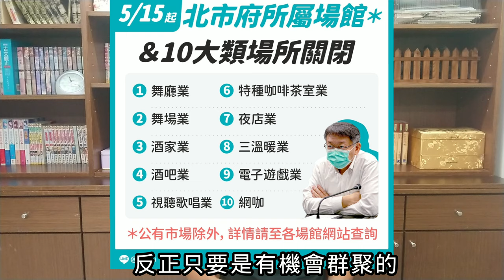台灣史上最黑暗的兩週，疫情暴漲股票暴跌問題樣樣來，2021疫情爆發原因及影響大整理｜新冠肺炎疫情影響【飛鷹聊時事#12】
五月中這兩週問題多多，疫情嚴峻了不少，股票也因此大跌，缺水、停電也樣樣來，這次就來整理一下疫情在這兩週出現的各種狀況，希望接下來可以慢慢趨緩，不要在比這兩週更嚴重，也請各位都做好防疫相關事項啦